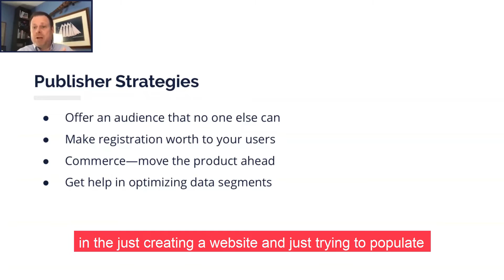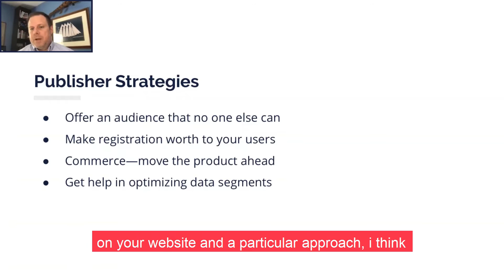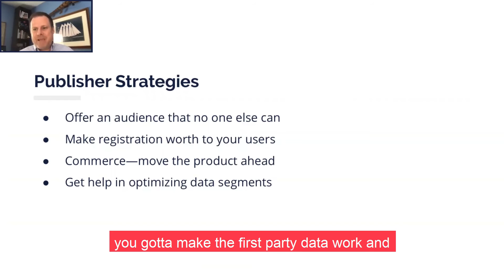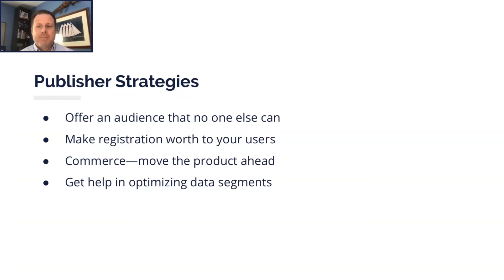Strategies to Tackle Cookie Demise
What Are Cookies?

Cookies are essentially pieces of code saved by websites onto the user’s web browser when a session is initiated. Cookies have a lot of uses but the most important ones are session management, user personalization, and tracking.

Cookies are not programs, they do not perform any functions. These are simple text files that can be opened using Notepad. In ad tech, cookies are used to track users across the web. For instance, if a user visits a website, then the cookies of that website will be saved on the browser. Now when the user visits the website again after a few days, the website will know it is the same user. Some cookies can track users across websites and devices.

In this video, Rob Beeler, Chairman, AdMonsters & Founder of Beeler.Tech  demonstrated the strategies to Tackle Cookie Demise.

First-party Cookies

First-party cookies are set by the website visited by the user. The data collected using first-party cookies is used for purposes like calculating pageviews, sessions, and number of users.

Primarily, publishers have access to data collected using first-party cookies, which can later be shared with advertisers or agencies for ad targeting. Apart from that, analytics tools – like Google Analytics – use first-party cookies to understand user behavior and present it in tabular or graphical form for the publisher’s understanding.

Third-party Cookies

Third-party cookies are set by domains that are not directly visited by the user. This happens when publishers add third-party elements (like chatbot, social plugins, or ads) on their website.

Once installed, third-party cookies also track users and save their information for ad targeting and behavioral advertising. For example: Let’s say that you added a YouTube link to one of your blogs. Whenever this YouTube link gets a click, a YouTube cookie will be added to the user’s browser. This cookie can track him/her until it expires.

Use of Cookies in Ad Tech

An average website has 23 cookies. And most of these are third-party persistent cookies.
Since the evolution of programmatic advertising, we have created an ecosystem where ad campaigns require third-party data to be successful. Advertisers purchase second-party and third-party data from publishers and agencies, store them in their DMPs and use it to target the right audience.

Future of Cookies: Insights from Experts

Chrome, along with other web browsers, phasing out third-party cookies is alarming for web publishers. While the industry is trying to understand the future without 3P cookies, some are developing solutions to curb the effects.

The publisher revenue will definitely be affected by the removal of 3P cookies. If you look at your Safari CPMs, you will find they are lower than Chrome’s. The same can be true for your Chrome CPMs once the browser removes the use of 3P cookies.